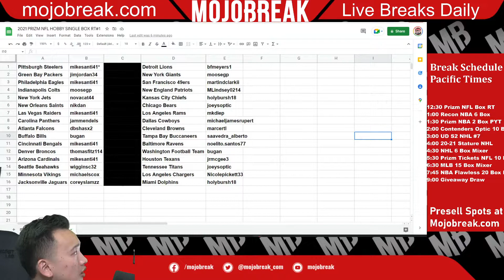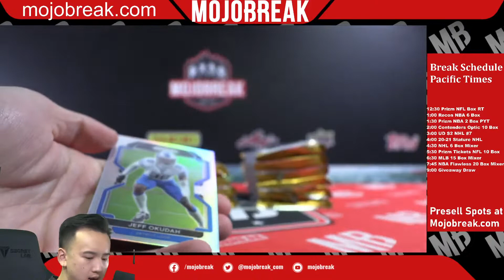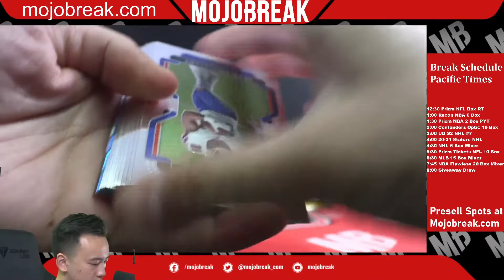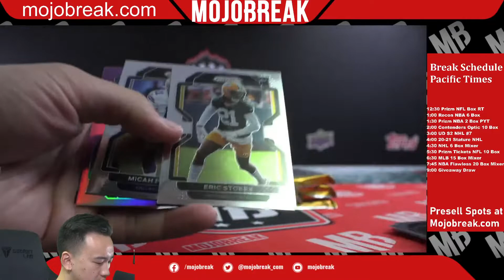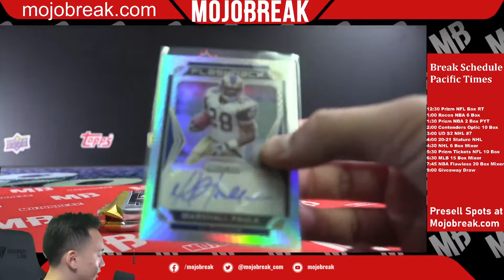2021 PRIZM NFL HOBBY SINGLE BOX RT#1